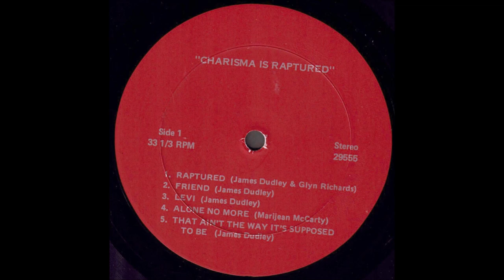Charisma "Is Raptured" 1972 *Raptured*